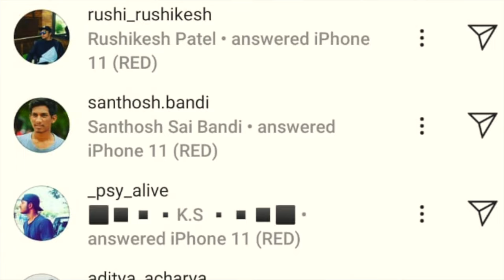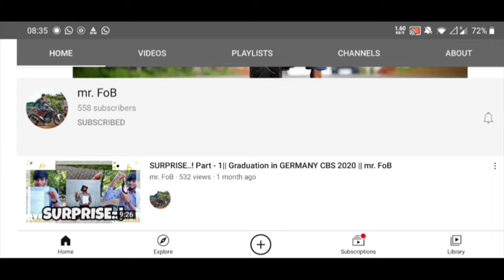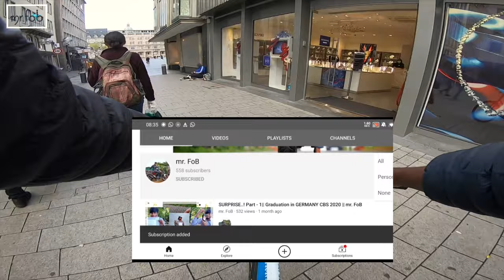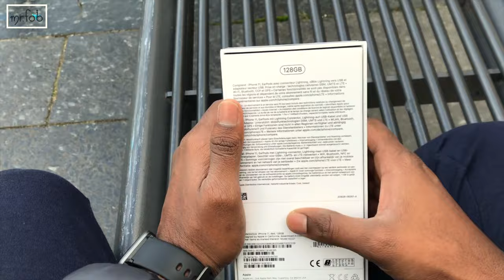iPhone 11 or iPhone 12 || Finally from Android to APPLE || Diwali GIFT?? || mr.FoB 2020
So finally I have changed from android to apple after many years..
Wanna know which series?
Have a look at the video and comment your favorite iPhone series.

00:00 intro
09:45 end
The increase in subscribers boosts me to create more content and upload.